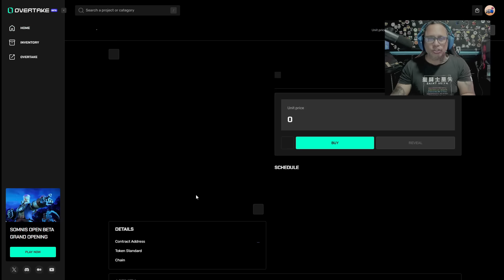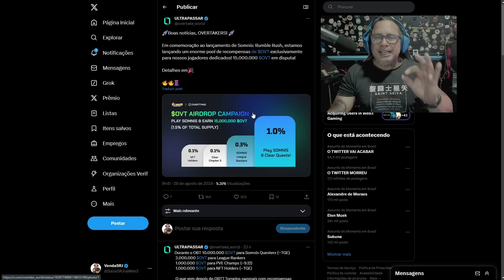GRATUITO! ESSE NOVO RPG NFT ESTA INCRIVEL! VENHA CONFERIR SOMNIS RUMBLE RUSH ATUALIZOU!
O jogo roda da Blockchain da Immutable, uma das mais promissoras para o ano de 2024, sendo um tower defense conta com muito pvp e pve e recompensas exclusivas no perido de 13 a 19 de agosto